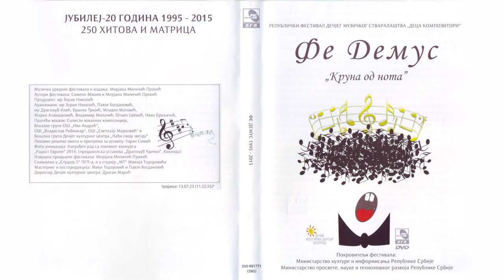Adrijana Živanović i Petar Avramović - Jedan pogled | [Official Music Audio]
Muzika: Adrijana Živanović
Tekst: Katarina Pribaković
Aranžman: Zoran Nikolić